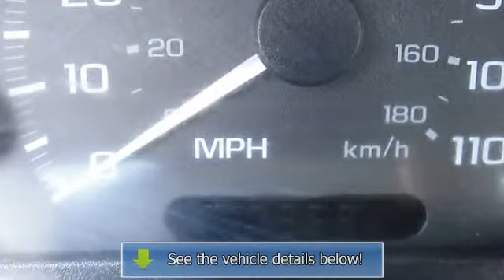2003 Chevrolet Cavalier - Anything on Wheels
Anything on Wheels
2980 West Oakland Park Blvd

For Sale: 2003 Chevrolet Cavalier
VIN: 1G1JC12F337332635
Engine: 4 Cyl.
Drivetrain:
Transmission: 5 Speed Manual
Mileage: 117,957
Color: Silver (exterior) Gray (interior)

Features:
2003 Chevrolet Cavalier Coupe. This vehicle features the following equipment: 5 Speed Manual, 4 Cyl., Air Conditioning, Power Steering, Clock, Tachometer, Carpeting, Cloth Upholstery, Deluxe Wheel Covers, A M/FM Stereo Radio, Bucket Seats, Daytime Running Lights, Remote Trunk Release, Center Console, CD Player, Rear Window Defroster, Anti Theft/Security System, Dual Air Bags, Intermittent Wipers